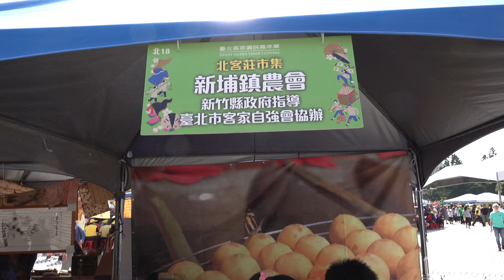「4K2160P」108年10月27日台北客家義民嘉年華文化節踩街遊行主祭大典客家庄市集藝文展演晚會「陸視MLTV陸網TVTS台網TNTV中網CTTV華網TVTV民網TVCS中華網TVCS」45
108年10月27日台北客家義民嘉年華文化節踩街遊行主祭大典客家庄市集藝文展演晚會
臺北市政府客家
事務委員會
TAIPEI HAKKA AFFAIRS COMMISSION
臺北市政府
發佈機關:臺北市政府客家事務委員會
發佈日期:108 年10月27日
主辦單位:臺北市政府客家事務委員會
業務聯絡人:臺北市政府客委會
北中南東全國客莊匯聚臺北
柯P市長「給笠」領隊挑擔奉飯
10月27日上午8時,在立法院群賢樓前濟南路上，臺北市的大家長柯文哲市長頭戴客家斗笠,連同客家委員會李永得主委、臺北市政府客家事務委員會徐世熱主委及各級民意代表、各縣市貴賓等,和3千名展現北中南東全國客莊特色隊伍的鄉親一起挑起擔頭,為「2019臺北客家義民嘉年華」挑擔奉飯揭開序幕。
今年臺北客家義民嘉年華挑擔奉飯啟動典禮,在啟動儀式「全國客莊,匯聚臺北」將北、中、南、東客莊拼成一個完整臺灣地圖之後,全國鄉親請柯市長戴上網路票選出來、象徵「給力(笠)客家」的斗笠,並一起喊出「全國客莊,匯聚臺北,笠馬來挑擔」口號,正式啟動3千名鄉親挑擔奉飯,連行市區2公里前往國家兩廳院藝文廣場參加祭拜義民爺的主祭大典。
         主辦單位臺北市政府客委會(以下簡稱北市客委會)徐世熱主委表示,今年義民嘉年華在國家櫥窗地標國家兩廳院藝文廣場(中正紀念堂園區)舉行,除能提高臺北客家與全國客家能見度，更能運用「國際化、在地化、產業化、年輕化」呈現客家文化價值,特別是今年以象徵「客家園樓」的巨大環形帳篷，以「匯聚」為主題,作為挑擔奉飯祭品區兼觀眾席,四周匯集來自全國的原鄉客莊攤位市集,可說是臺北客家「匯客市」的最佳詮釋。柯文哲市長也期許「匯聚臺北」首都的客家精神,能延續發揚客家文化,落實臺北多元文化目標。
       徐世熟主委進一步表示,今年挑擔遊行隊伍配合今年度「一原鄉一特色」的活動主軸,分北、中、南、東4大客莊區隊,共1,000多擔約3, 000人參與，早上8時30分出發後沿途行經中山南路、青島西路、、公園路、襄陽路、重慶南路、凱達格蘭大道、貴陽街一段、中山南路(逆向)最後到達國家兩廳院藝文廣場 (中正紀念堂園區),路程總長約2公里,沿途設有3個會合點,分別以市長形象的人形立牌結合「怎仔細(多謝)、承蒙你(謝謝你)、正來寮(再見)」等客家問候語跟市民朋友打招呼,歡迎大家拍照打卡互動。已連續5年帶領所有鄉親挑擔踩街的柯市長,今年更戴上網路票選第一名的神奇斗笠,沿途邀請市民朋友一起加入行進中的挑擔奉飯行列,讓本活動更活潑有趣、別具意義。
蔡總統蒞臨主祭大典,支持全國最大義民盛會
鄉親的隊伍浩浩蕩蕩抵達藝文廣場,參加臺北客家義民
        中午11時前,4大區隊嘉年華主祭大典,今年主祭大典蔡總統特別蒞臨參與,跟所有客家鄉親一起透過隆重莊嚴的祭祀古禮向全國19尊義民爺及忠勇公祈福;歷時1個小時的傳統祭祀科儀強調禮、樂並重,是由40名訓練有素的年輕學子擔任禮生，國樂團配合禮樂演奏;儀程中由客家後生子弟以母語唸誦祝文,並由客家青年組團獻藝演出「忠義客家」及臺北市民生國小師生及家長組成的百人大合唱獻唱「臺北客家」分呈現臺北市客家義民爺信仰文化之美。
    17噸客家意象花車帶領創意踩街
     市長人行立牌客語問候食飽言
     除了上午的挑擔奉飯活動及莊嚴的主祭大典之外,為了與臺北市民互動與推廣客家文化,特別在下午舉辦創意踩街活動。下午2時30個踩街團隊在主祭臺前準時出發,最特別的是今年打造了1輛17噸的客家意象國慶花車,帶領3輛鄉親製作的客家主題特色花車,充分展現今年活動「一原鄉一特色」主軸。踩街路線行經信義路一段、永康街、愛國東路最後返抵藝文廣場,路程總長約2公里,沿途比照挑擔奉飯同樣設了3個會合點,分別以市長形象的人形立牌結合「食飽吉 (吃飽沒)、怎慶(好棒)、當得人惜(很討人喜歡)」等客家問候語跟市民朋友打招呼,吸引許多市民朋友與市長立牌一起合照。
        今年義民嘉年華的另一大特色為當代客家展演,在國家兩廳院藝文廣場上打造一個20米的展演空間舞台,連續2天,數十組的表演團體,帶來超精彩的展演節，包括10月26日演出的「客家好時光」和大家一起看客客家大戲、聽客家山歌和目阿卡貝拉;「客音狂想主題之夜」由客家金曲歌王歌后及特邀之葛萊美獎國際大師帶來古巴爵士三重奏,一起玩山歌陪市民朋友搖擺一整夜。10月27日「玩轉新客調」原創與經典新編客家音樂,安排了一個文藝的秋日午後;「響靚臺北之夜」由優異的客語教育中心團隊獻藝演出,歌謠、舞蹈、 弦樂等多元面貌,為客家語言文化傳承寫下美好註解。超讚的臺北客家藝術節、創新響親客家音樂,與您相約藝文廣場中正紀念堂園區!
        在國家地標中正紀念堂園區舉辦義民嘉年華,北市客委會也特別邀請全國北、中、南、東具客莊特色的美食攤位與熱門店家嚴選的多元客家文創品、 手作體驗
DIY等88個客莊產業攤位設攤,整合全國70個客莊「一原鄉一特色」的市集博覽會,讓大家吃喝玩樂一次滿足,也吸引許多國內外參觀遊客駐足選購。
送神典禮
10/26-27兩天豐富、 隆重、緊湊奏的義民嘉年華活動,將在10/28早上後畫下句點,北市客委會徐世勲主委總結今年活動特色:就是以「祭典科儀、原鄉匯流、當代展演」的三大主軸活動,將客家文化的內蘊及特色,透過傳統與現代、都會與原鄉、客家與多元的對接,將臺北客家義民嘉年華打造成臺北市深具特色的城市藝術節慶。